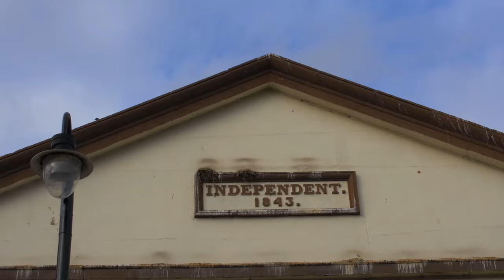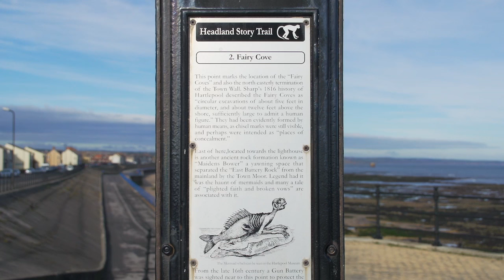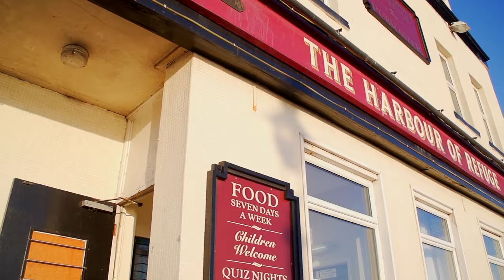Old Town (Hartlepool)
This was one of the first films me and my old mate Maxy Bianco worked on together. It's from a quartet of short films called "Another England" about our home town, Hartlepool. It was filmed in about 2012.